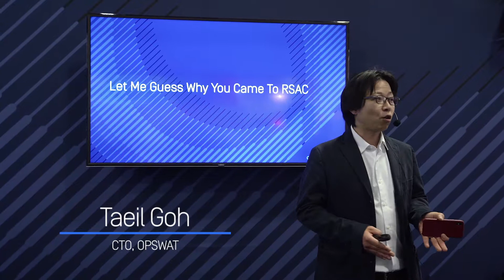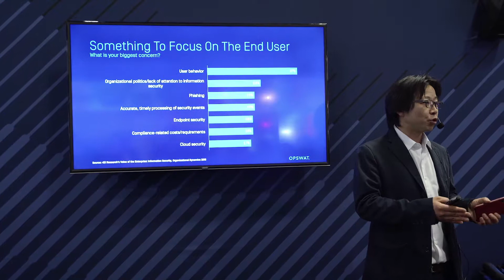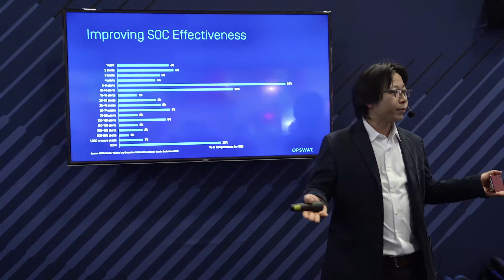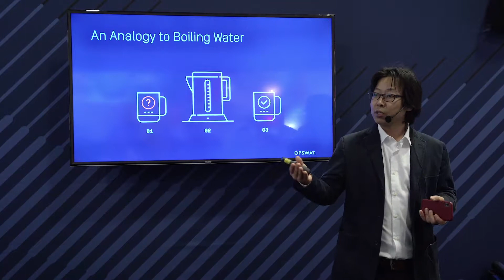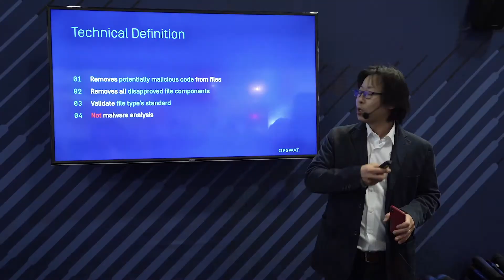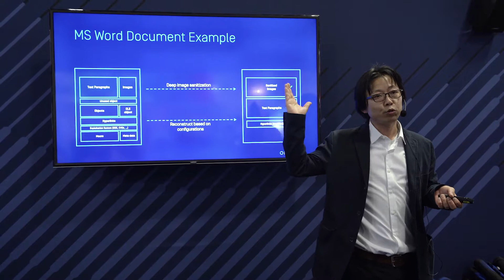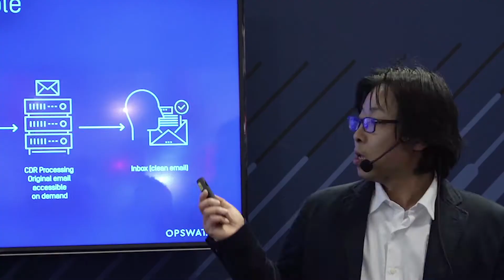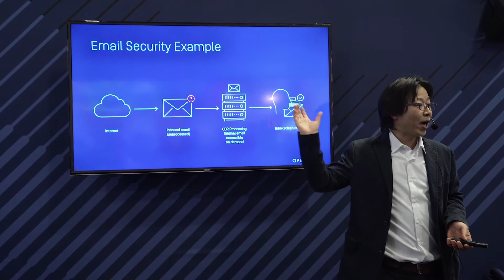How Content Disarm and Reconstruction Enhances Email Security | OPSWAT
Discover the power of Content Disarm and Reconstruction (CDR) in protecting your organization against advanced cyber threats. Learn how CDR eliminates potential risks from documents and email attachments while maintaining productivity. Whether you’re an IT professional or a business leader, see how this technology simplifies security processes by focusing on prevention rather than detection.